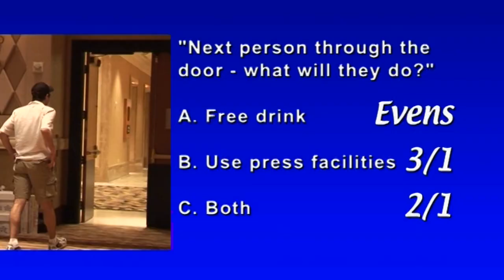The Poker Show 4 pt 2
Paul Phillips tells us about his run-in with Phil Hellmuth, Beat the Bookie, and another episode of Padraig Parkinson's Off The Wall.